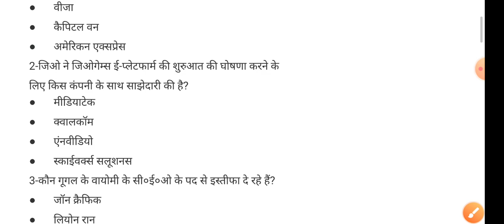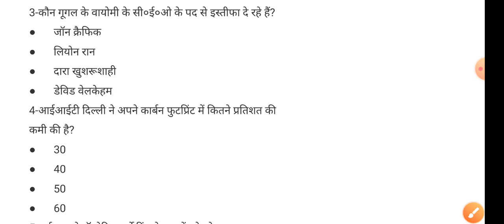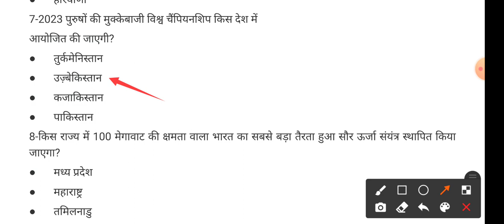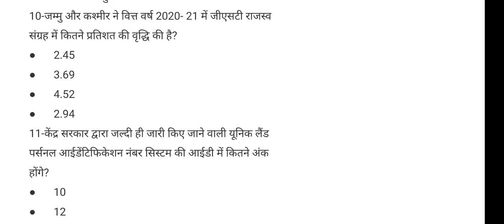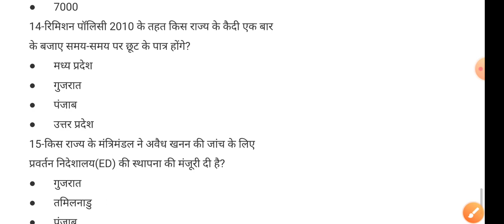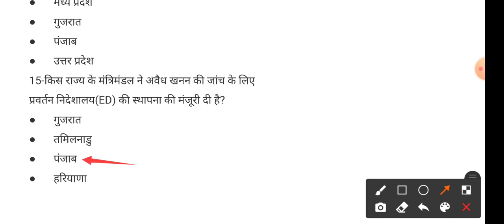Daily Current Affairs 4 April 2021| SSC CHSL 2020, MTS 2020, CGL, RRB Group D, NTPC & others